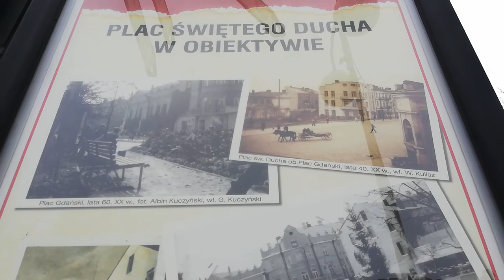stare zdjęcia Chełma